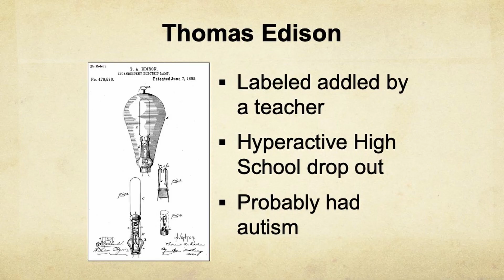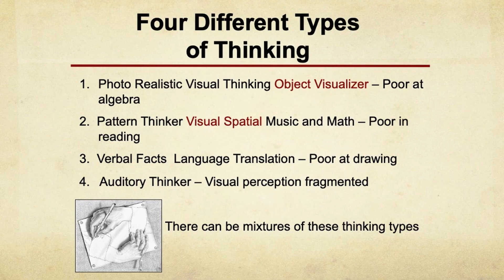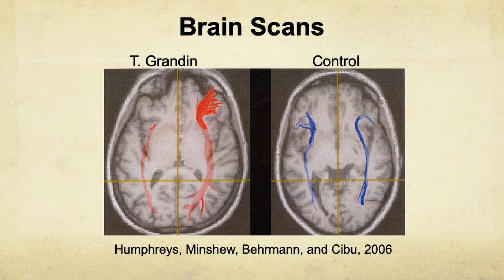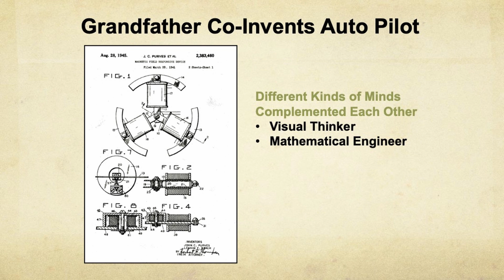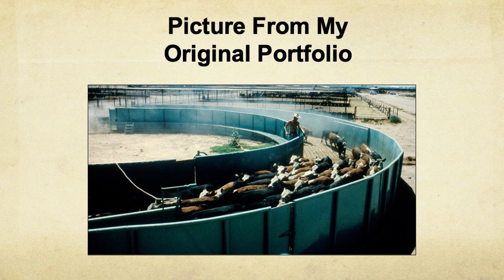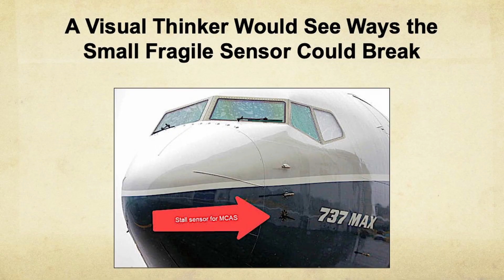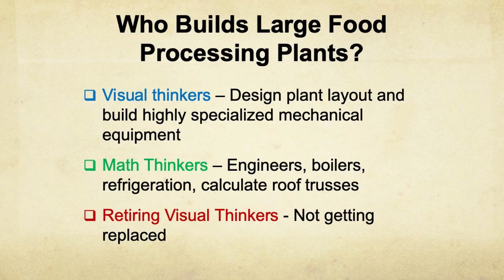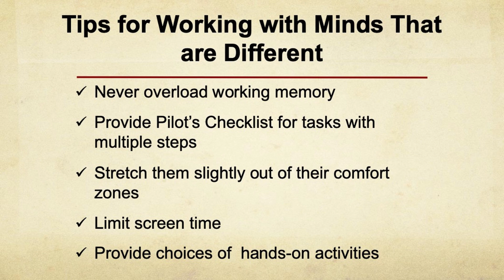Why The World Needs All Kinds of Minds | Temple Grandin | TEDxWarwick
After a lifetime of activism and scientific research, Dr. Temple Grandin joins TEDxWarwick to explore why the world needs all the different kinds of minds. As a world-leading Autism spokesperson, Temple discusses how people with Autism, ADHD and Dyslexia have played a pivotal role in many of the world's greatest achievements. She then outlines how we need to adapt the education system in order to help get the best out of every child. After a lifetime of activism and scientific research, Dr. Temple Grandin joins TEDxWarwick to explore why the world needs all the different kinds of minds. As a world-leading Autism spokesperson, Temple discusses how people with Autism, ADHD and Dyslexia have played a pivotal role in many of the world's greatest achievements. She then outlines how we need to adapt the education system in order to help get the best out of every child. This talk was given at a TEDx event using the TED conference format but independently organized by a local community.